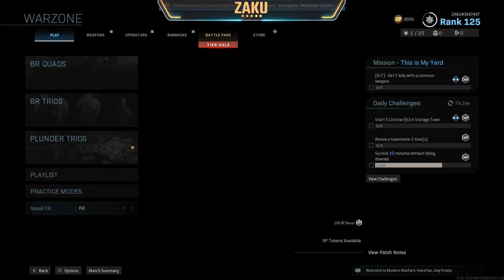Call of Duty®: Warzone – Multiplayer